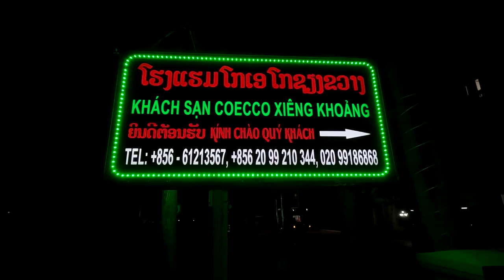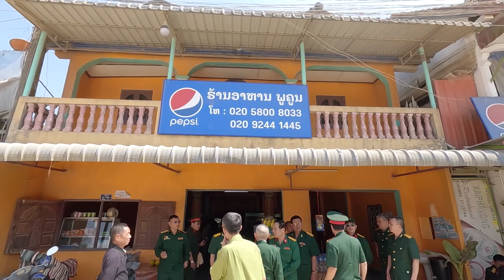06 - 3 - 2024 Chia tay CCB tỉnh Xiangkhoang những người bạn thủy chung son sắt về Luang Prabang